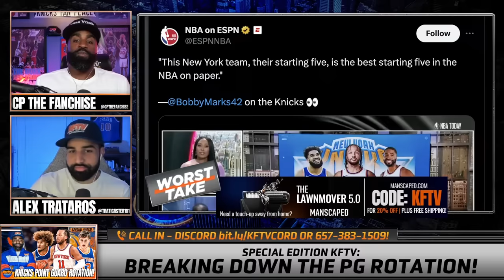Do The Knicks Have The Best Lineup In The NBA? | Shumpert Not Impressed | Worst Take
Do The Knicks Have The Best Lineup In The NBA? | Shumpert No Impressed | Worst Take